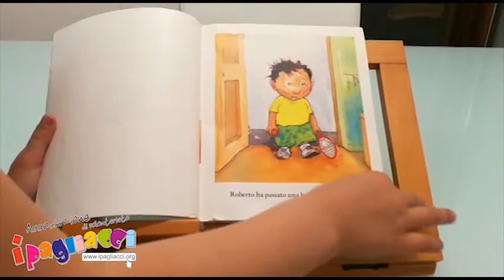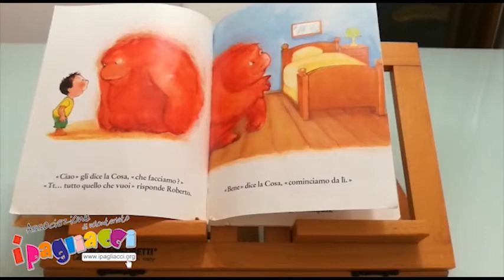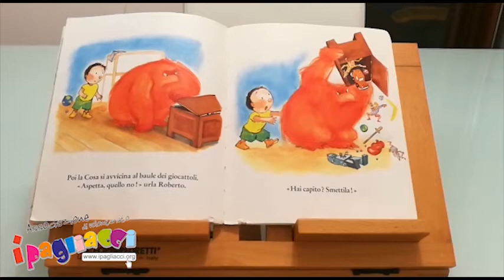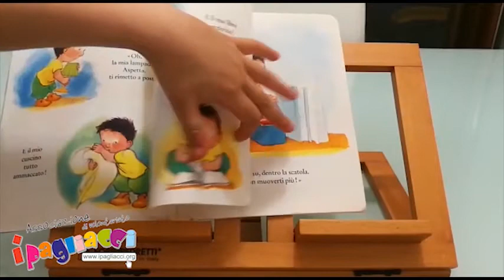I Pagliacci - Che Rabbia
I Pagliacci Raccontano:
"Che Rabbia"
Realizzato da:
Chiara Lanari
con Sofia e Letizia